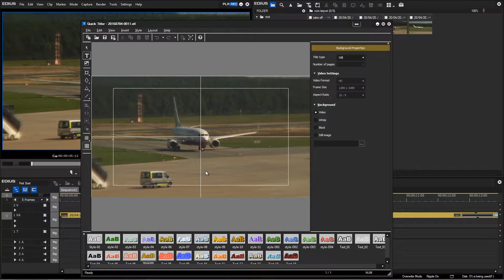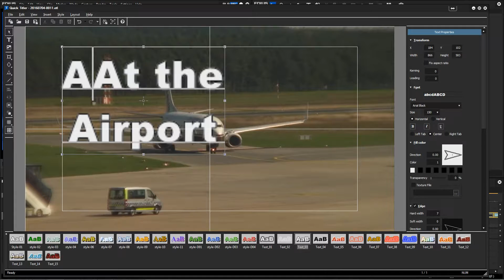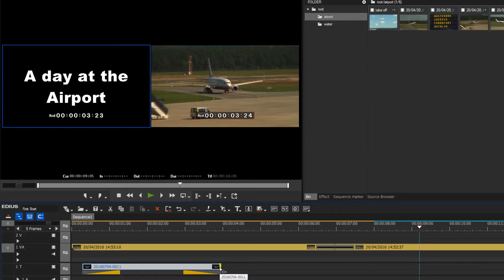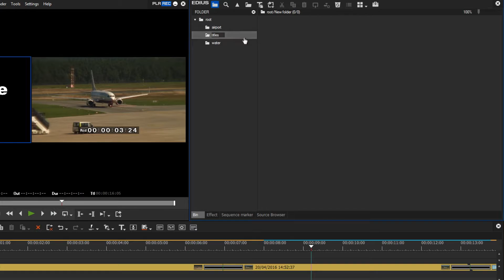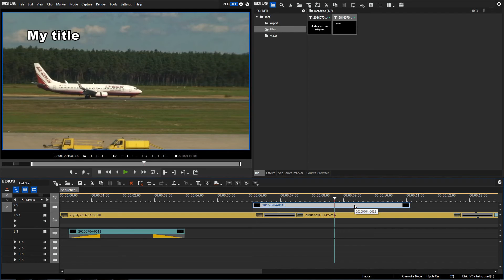EDIUS 8 Basic Tutorial: Adding a Title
Learn how to create a simple title and place it at the desired positions in the timeline